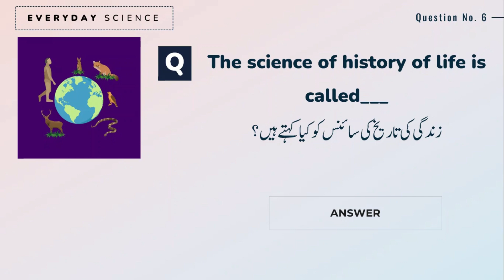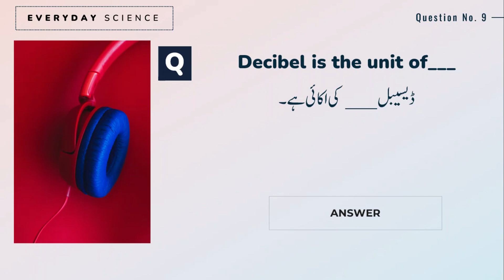ASF Test Preparation 2023: ASI, Corporal Written Test | ASF Past Papers 2022 | Everyday Science MCQ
ASF Test Preparation 2023: ASI, Corporal Written Test | ASF Past Papers| Everyday Science Questions

🛡️ Welcome to the Ultimate ASF Test Preparation Hub 2023! 🚀

Are you ready to take your career to new heights with ASF jobs 2023? Look no further – we've got everything you need to ace the selection process right here. 📚

🔍 Unlock the Secrets with ASF Past Papers from 2022 and Written Test Tips! 🧠
Eager to know what to expect in the ASF written test 2023? Our extensive collection of ASF past papers will give you the edge you need. Plus, get insider tips and strategies to conquer the written test with confidence.

📅 Mark Your Calendar for ASF Test Dates and Apply Online Today! 💼
Don't miss out on the opportunity of a lifetime – ASF jobs 2023 are now open for applications online! Stay updated on ASF test dates and deadlines to ensure you're always one step ahead.

🎯 Targeting ASI, Corporal, UDC, or LCD Roles? 🚨
Whether you're aiming for the ASF ASI, Corporal, UDC, or LCD position, we've got you covered. Our channel is your go-to source for tailored test preparation strategies and resources for every role.

🌐 Your Guide to ASF Roll Number Slips and Download Process! 📜
Confused about how to download your ASF roll number slips for Corporal & ASI positions? We've got an easy-to-follow tutorial just for you. Stay stress-free and organized throughout the application process.

🧪 Master Everyday Science with Specially Curated MCQs! ⚗️
Get ready to tackle the Everyday Science section of the ASF written test 2023 like a pro. Our comprehensive collection of MCQs, past paper questions, and expert explanations will help you shine.

🏋️‍♂️ Prepare Physically for the ASF Physical and Medical Tests! 💉
Succeeding in the ASF selection process goes beyond the written test. Discover insights into the ASF physical test and medical test 2023, ensuring you're fully prepared for every stage.

Don't miss any updates on ASF test dates, tips, and resources. Your dream job is within reach – let's make it a reality together! 🚀